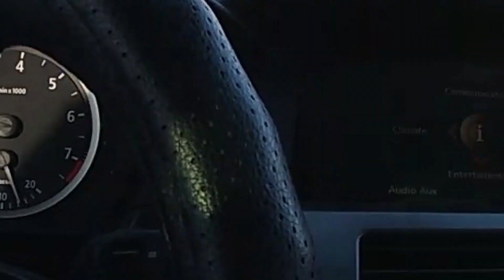Сколько можно заработать если сдать двигатель 2106 в металл / Сдал двигатель сколько получил денег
Когда нет денег но есть мотор от 2106 , сдавай в металл)))на пиво хватит)
Ну а если серьезно,помните ту мою жигу на продажу?Туда я поставил рабочий мотор т.к этот благополучно заклинил по дороге домой)
Вообщем вся инфа прямиком в видео)